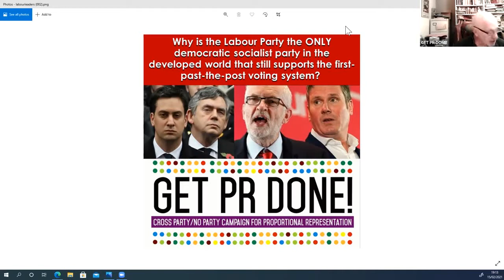Get PR Done: Putting PR centre-stage for Labour, with Laura Parker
Putting PR centre-stage for Labour: a conversation with Laura Parker.

Monday, 15 February

Summary

Winning over Labour is key to getting proportional representation (PR). A prominent party activist gives us “her personal take” on how this campaign could succeed.

Description

Anyone who thinks for more than a millisecond about how to gain a proportional representation (PR) voting system for elections to Westminster quickly grasps one point: winning over Labour MUST BE the first step.

All of the smaller parties already support PR. And while the Tories show scant inclination to switch from the notoriously undemocratic first past the post voting system (FPTP) --- after all, notoriously undemocratic Belarus might then feel lonely as the final FPTP holdout in Europe --- signs of changing attitudes are evident in Labour. Surveys show 76% of Labour Party members support PR. As of 26 January, a total of 139 local Labour parties had passed motions supporting PR.

The question of hour is this: how to attach the red flag to the growing pro-PR movement? Indeed, how to have Labour, as the largest party, lead this movement in collaboration with other parties and forces?

To take another step in unpacking and unravelling these issues, GET PR DONE! is inviting prominent Labour Party activist Laura Parker to our February ZOOM session. (Laura is the third well-known Labour Party member to chat on ZOOM with us regarding PR. In November, we had MP Clive Lewis and, in December, we talked with academic Jeremy Gilbert.)

There are many obvious questions to ask in the run up to the planned Labour conference in September 2021 when PR will be on the agenda. What messages might be used to build further Labour support for PR? Is there a left/ right split in Labour over PR? Where do the unions stand on PR? What are the “fairness arguments” that might convince? Can Labour win the next election without making a manifesto commitment to PR?

In 2006/2017, Laura Parker was the private secretary to Labour Party leader Jeremy Corbyn. Then from 2017 to 2019, she was the national coordinator of Momentum. She currently working for the 11-group alliance Labour for a New Democracy GET PR DONE! is a member group. Laura will be speaking in personal capacity.

Here is the format for 15 Feb: Laura will first be interviewed by Alan Story, a former investigative journalist & law teacher and national coordinator of GET PR DONE! Then we will shift to a Q and A session with Laura.

GET PR DONE! is a cross party/ no party grassroots campaign that aims to win over Labour to support PR. We launched in January 2020. This is the link to our new